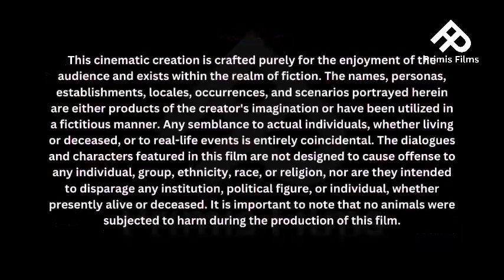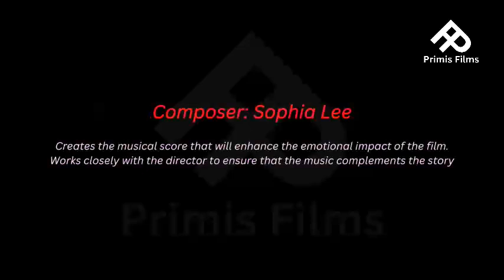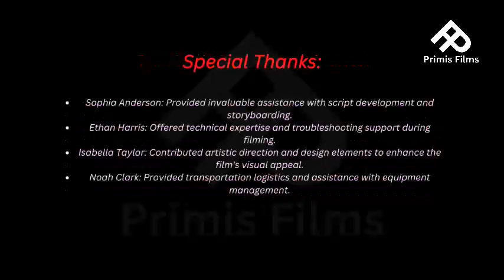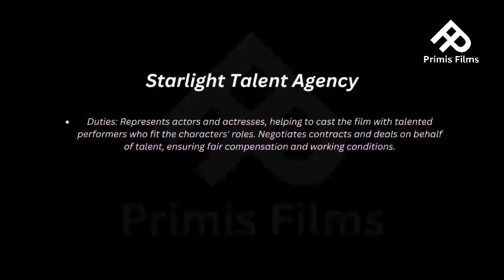Loki (TV Series 2021–2023) Movie | Michael Waldron | Primis Films | Full Movie Fact & Review Film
This is Movie Review only. You Can Listen to the Video and can Understand Full Of the Movie.Thank You...